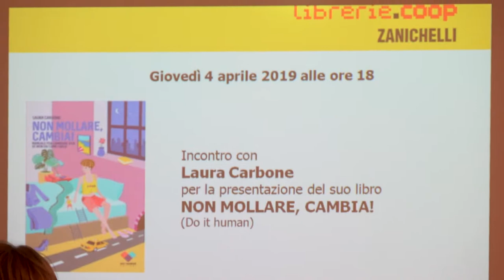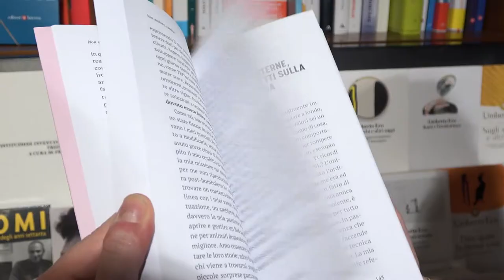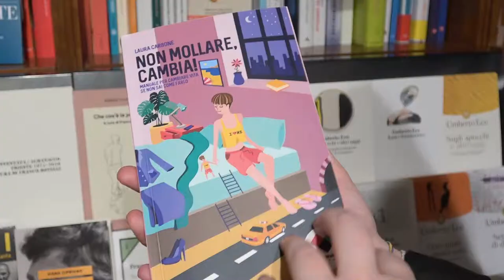"Non mollare, cambia!", Laura Carbone presenta il suo nuovo libro.